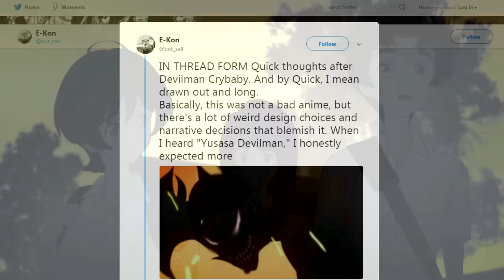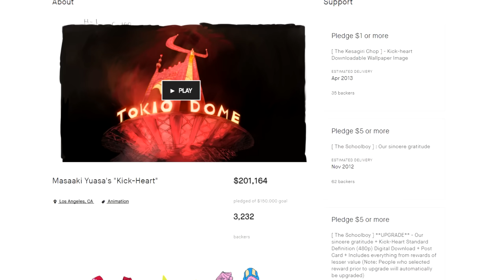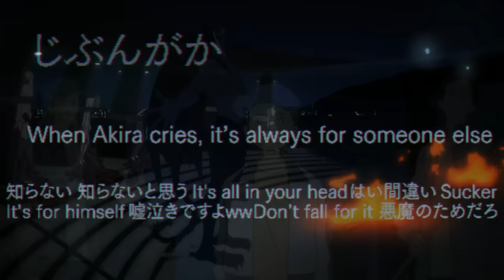Devilman Crybaby - Instant AOTY?